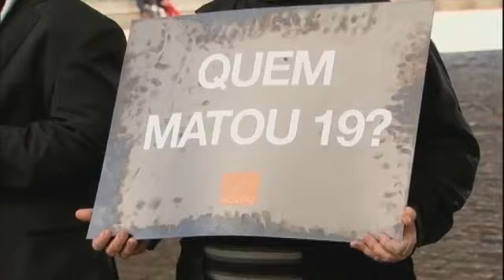Violência no Brasil ,uma pessoa morre a cada 9 min.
Reportagem:
Fonte:

Jornal da record.